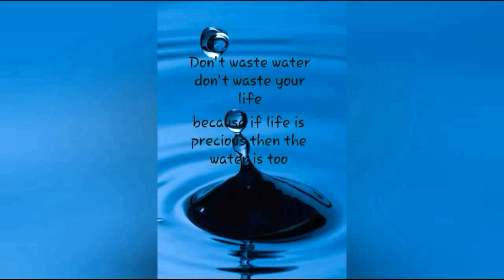Water Crisis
Water crisis is one of the main issue in many countries. This short film is a message that how we are wasting water and how can we save water .